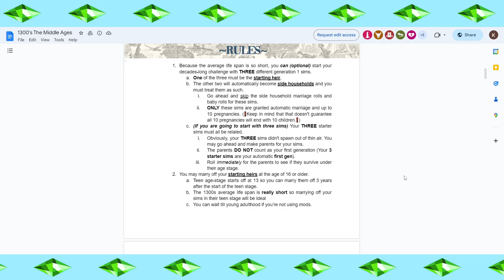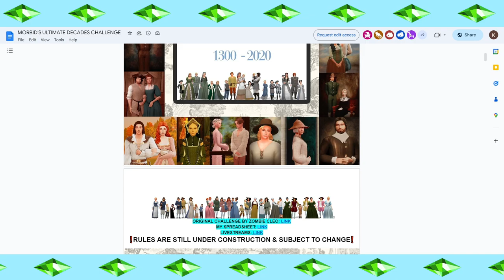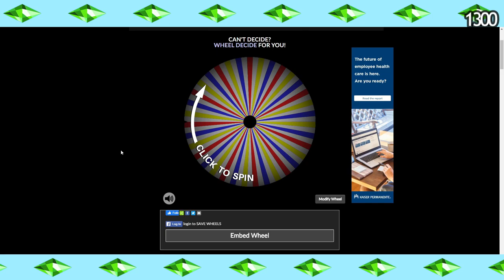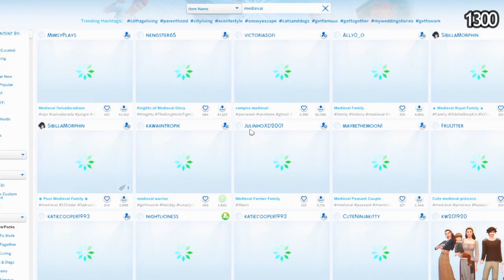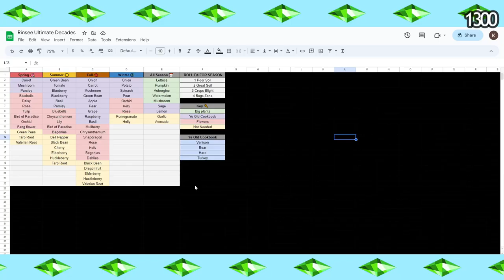meet the rolfes! 🏹 ULTIMATE DECADES CHALLENGE [ #1 ] the sims 4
Welcome to Episode One of my Ultimate Decades Challenge!

~ MY STUFF! ~
EA ID: kayroonsee

~ MY FAMILY! ~

~ THE RULES! ~

~ MODS! ~